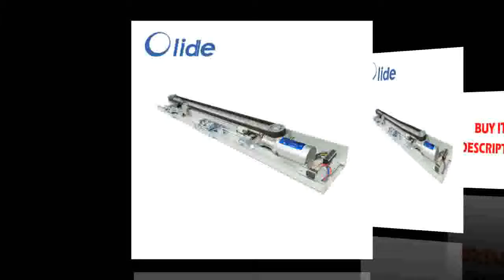Best SBR20 40010001500mm + SFU1605 450105015501550mm ballscrew +BKBK12+Nut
Product On Aliexpress

Guide Width or Diameter:20mmModel Number:SBR20